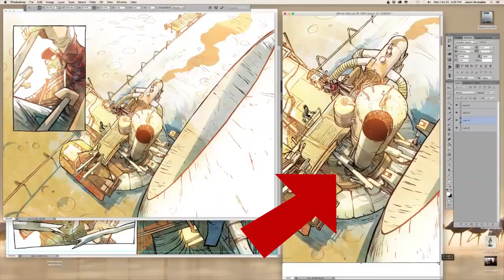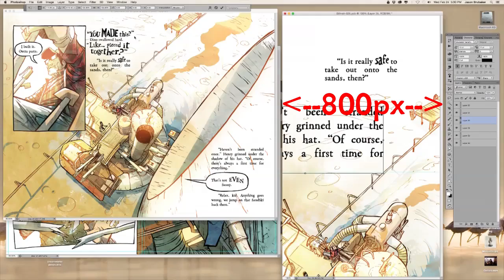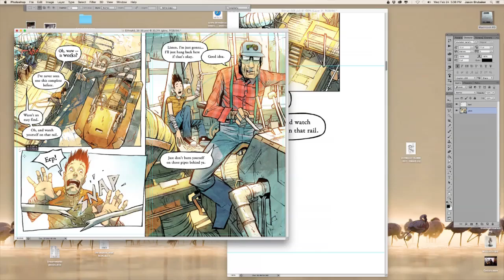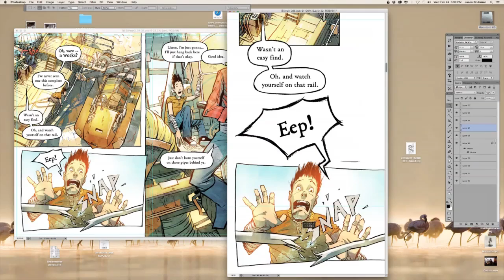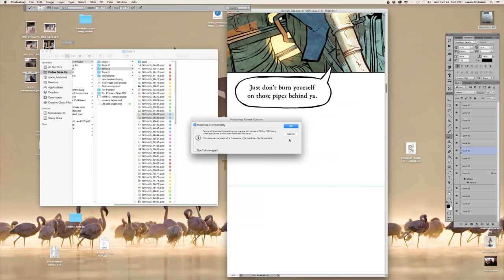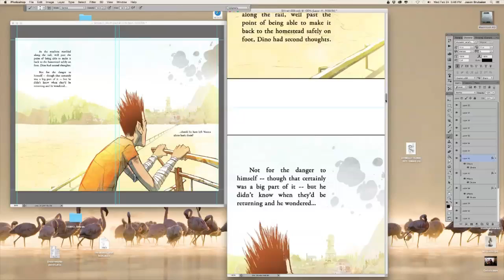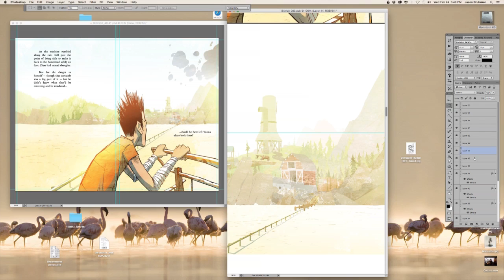Converting comic pages to Webtoons.com format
How do you convert comic pages to the Webtoons.com format? What are some good techniques to make it look good?

This video tries to answer these troubling questions. :)

Hi I'm Jason Brubaker. I have been self-publishing comics since 2009. My first book reMIND won the Xeric grant and got on the Great Graphic Novels for Teens List in 2012. I used to work at Dreamworks Animation doing Visual Development but I finally quit in 2015 and started doing comics full-time.